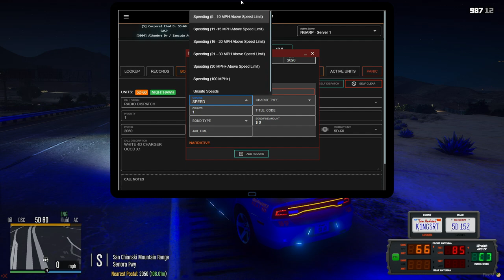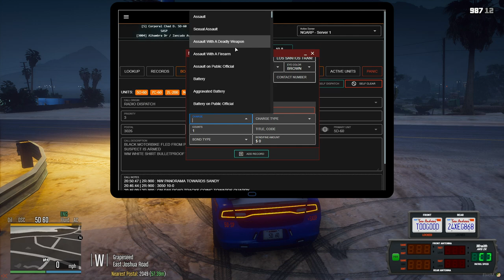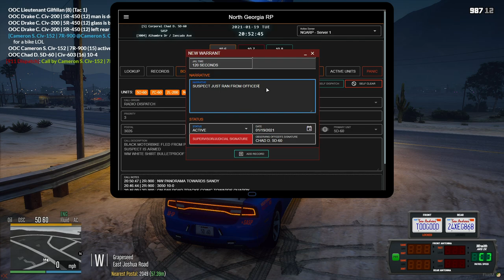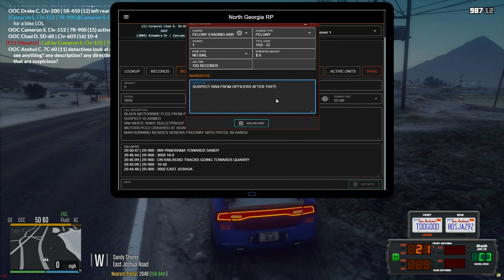Running Traffic || Terminating The Pursuit || North Georgia Roleplay || Ep. 38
Hey yall, in this video of North Georgia Roleplay, I tried out new ENB settings for NVE and they look amazing.  I ran traffic as a Nighthawks officer and we even got into a pursuit which I had to terminate due to public safety.  At NGARP we focus on serious and realistic RP.  My goal is to be one of the first Caribbean Youtubers and Streamers to make it. I cannot do that without your help. Thank you for rocking with me.